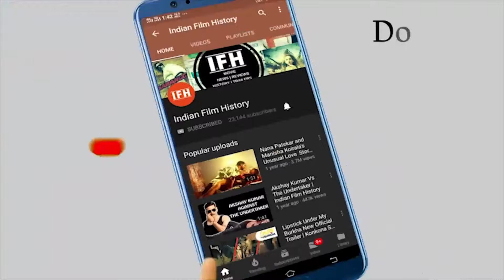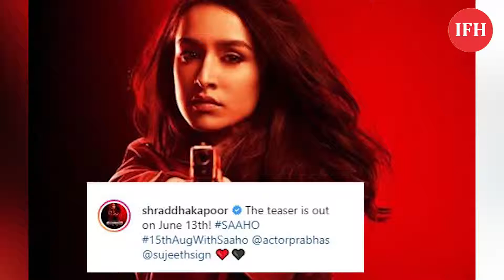फिल्म 'साहो' से श्रद्धा कपूर का पहला पोस्टर हुआ Out | IFH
Address:
1/3,Shere Punjab Colony,
Andheri East.
Mumbai 400 093
India.